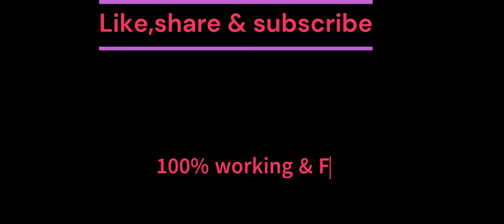kgf chapter 2 full movie hindi download link| KGF Chapter 2 full movie Hindi dubbed south